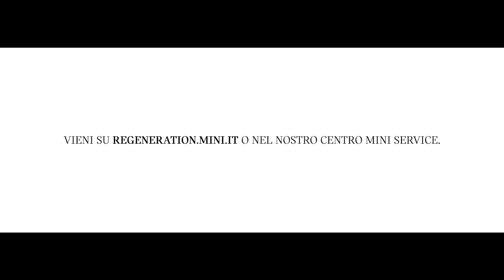MINI Re-Generation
Un legame speciale merita una cura speciale: scegli MINI RE-GENERATION e dedicati alla tua MINI con più di 4 anni.
Per te sconti* dal 30% al 50% sugli interventi di manutenzione, incluso MINI Oil Inclusive.
Ti aspettiamo nel nostro Centro MINI Service.
Paradiso Concessionaria Ufficiale di Vendita e Assistenza MINI

*Scopri la promozione fino al 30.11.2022 per la tua MINI con più di 4 anni.